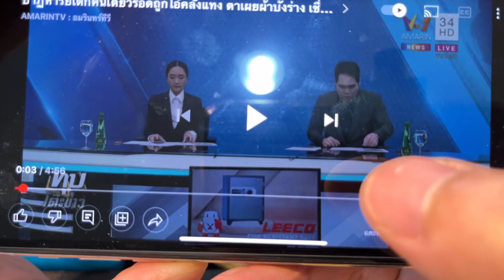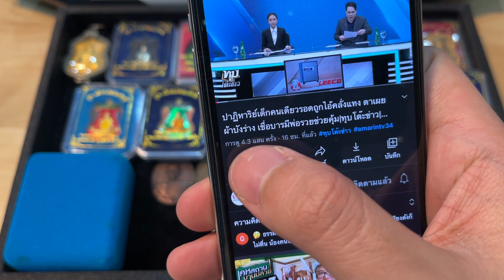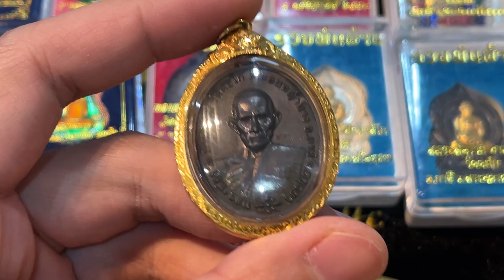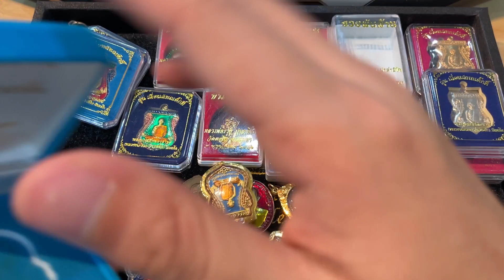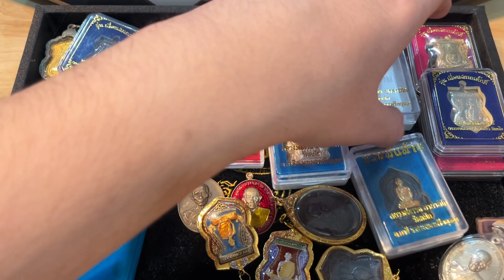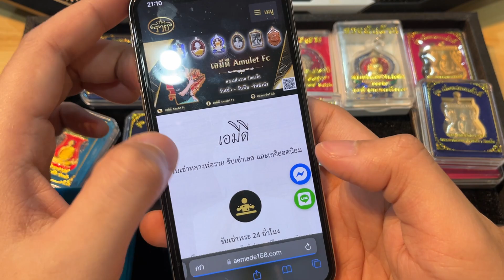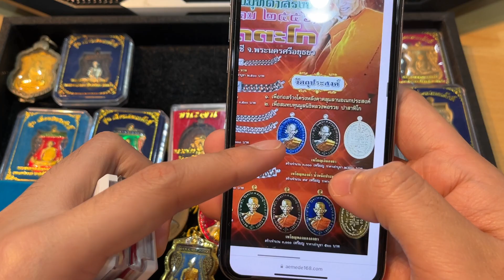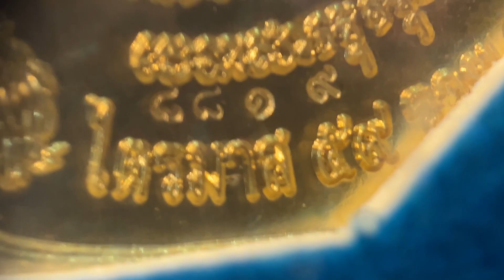5นาที บารมีหลวงพ่อรวย | เหตุกราดยิงเด็ก | รอด1คนห้อยหลวงพ่อรวยจริงหรอ | วิธีเช็คพระเก๊แท้แบบง่ายๆ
► ติดต่อปรึกษาส่วนตัวได้ที่..

• 💻 website ‣ เว็ปขายพระแท้-ร้านเอมีดี

• ✅ line ‣ แอดไลน์พระขายด่วน